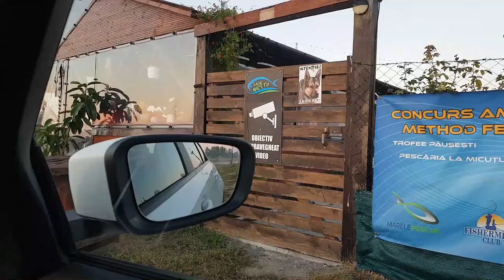Avalanșa crapilor de Nucetu | Metodă de Pescuit în Octombrie la feeder pe Lacul Nucetu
🍂🍂 Chiar dacă dimineață am îndurat ceva frig(-0.5 grade) a meritat, o zi superbă de toamnă în care ne-am simțit foarte bine.

💎Salutareee !
Dacă ai juns pe pagina acesta înseamnă că admiri proiectele mele. Ca și creator de conținut media și un foarte pasionat de pescuit, îmi place ceea ce fac și totodată doresc să-mi împart experiențele cu voi. Da, îmi place conceptul de donație. Munca din culise a acestor clipuri postate pe YouTube este una frumoasă dar uneori anevoioasă. Deplasările lungi, echipamentul de pescuit, nada și momelile de pescuit, echipamentul de filmare, taxele de pescuit, întreținerea autovehiculului sunt doar câteva din cheltuielile cu care ne confruntăm aprope la fiecare filmare.

🎣 Având un buget limitat, mai ales când ești familist și trebuie să te împarți între familie și munca din spatele acestui frumos proiect, orice susținere este bine primită. Pentru a duce canalul cât mai sus și calitatea conținutului să se ridice la nivelul așteptărilor voastre următorul proiect este să achiziționăm o cameră profesională de filmat, un stabilizator de imagine și o dronă. Dacă și tu vrei să ajuți o poți face chiar aici, acum:

Mulțumim și vă iubim !